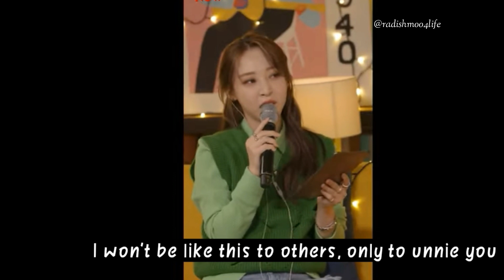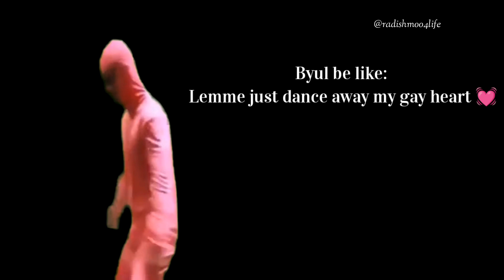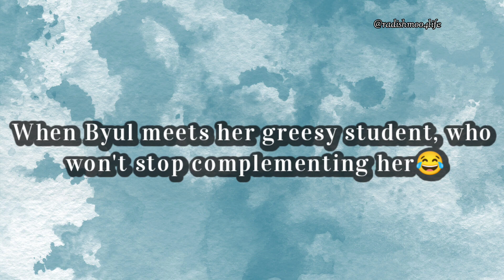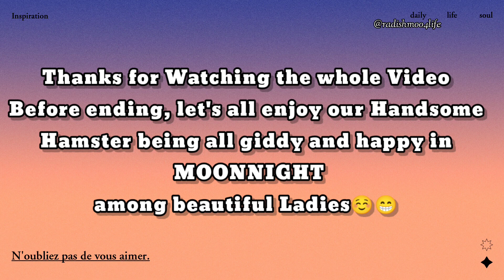MOON-LOVER @ MOONNIGHT PART 1 || Studio Moonnight || Flirty Moonbyul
Couldn't ignore the fact,how smoothly she flirts so had to make this 😂
Plus tbh, I really cringed hard at few moments

If you'll like it ...will surely make part II❤️☺️

Enjoy best contents of Mamamoo together.😉 Have fun and Stan Mamamoo Queens